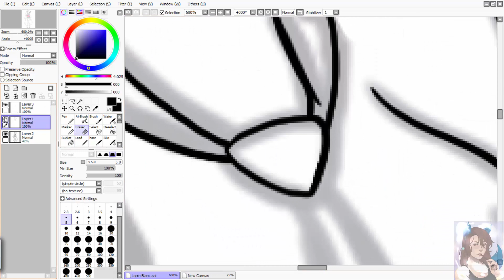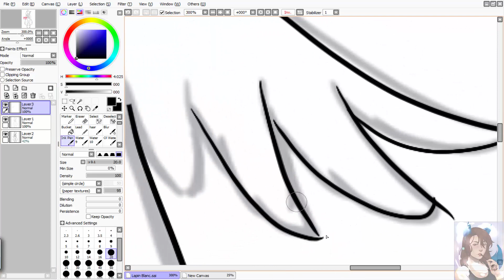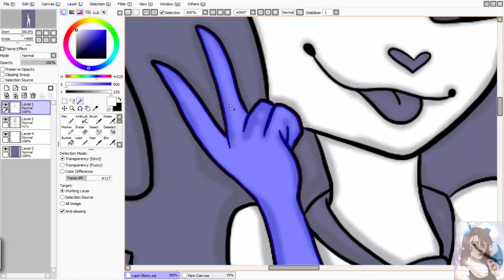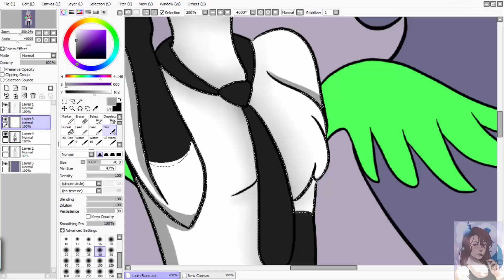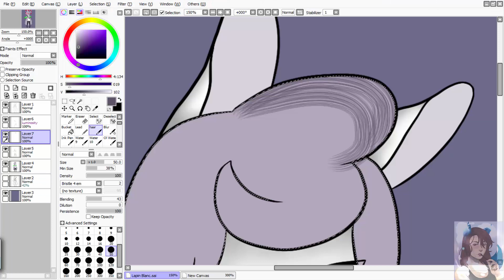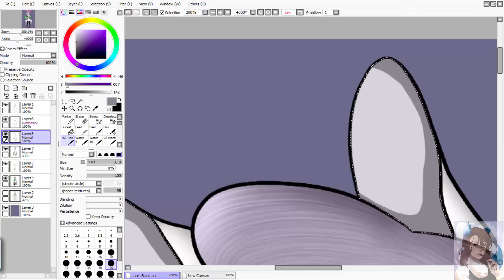Art Trade with Lapin Blanc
Songs:

1.Bubblegum Bitch
2.Cake

Programs:
Camatasia Studio 8